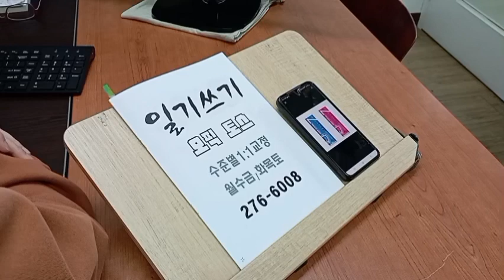오픽 대학생 직장인 영어회화 영어면접 승진대비 OPIC 취업준비 위탁교육 231226